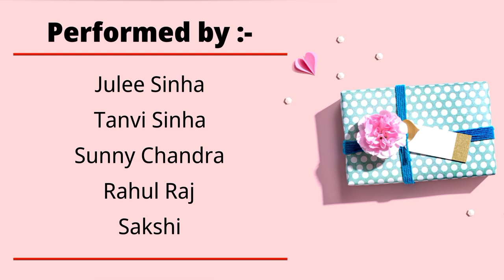Tera Mera Pyar - Kumar Sanu l Dance cover l hardip sidhu l Nimrat , Bhanujeet l Apurva Asrani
Tera Mera Pyar dance video
Choreograph by Julee Sinha
Performed by :-
Julee Sinha
Tanvi Sinha
Sunny Chandra
Rahul Raj
Sakshi
Blossom gymnastics & dance classes
East Ashok Nagar Near Bank of baroda Top floor of golden Corner road no :-14 Kankarbagh Patna-20
For learn
Dance
Gymnastic
Painting
Guitar
Yoga
Karate
Aerobics
Zumba
And all fitness activities